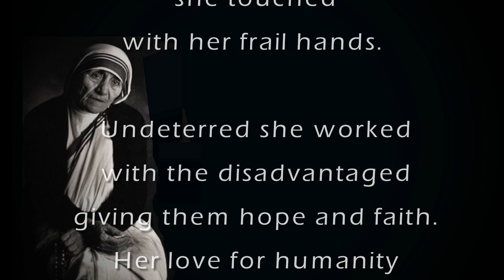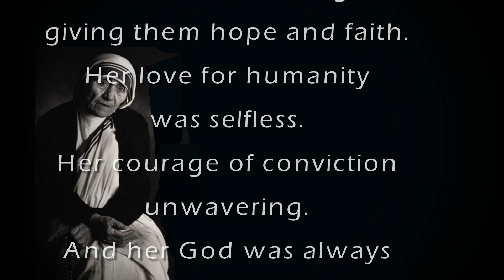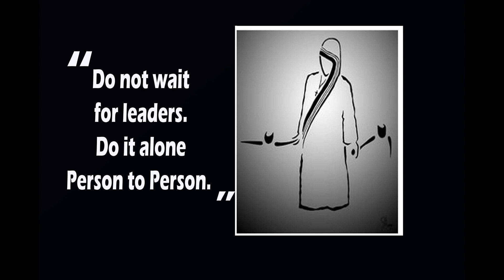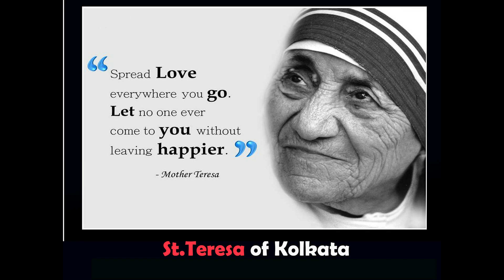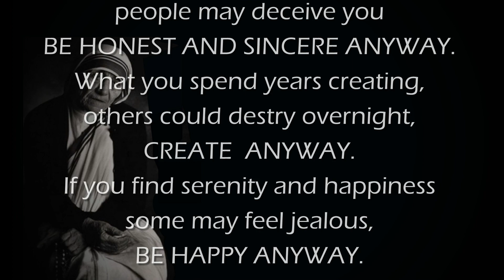Something beautiful for God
Quotes from Mother Teresa